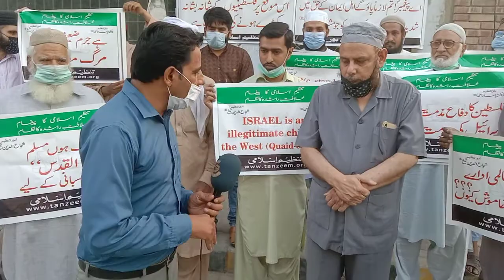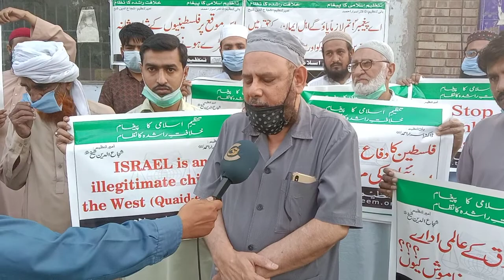Protest Against Israel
Burewala